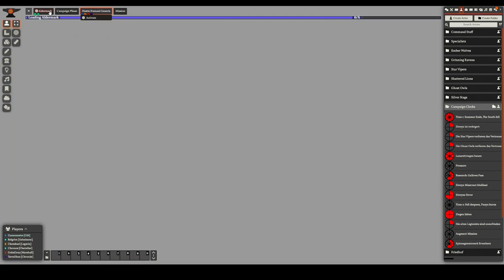[Band of Blades] Die Lage in Barrak Mines [15-02C]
Die Legion erreicht die Barrak Mines, die ein Außenposten der Östlichen Königreiche in der Aldermark sind. Dort wird Schwarze Erde abgebaut und von den oritischen Alchemisten zu Blackshot raffiniert. Doch der Ort hat auch Probleme, derer sich die Legion dringend annehmen sollte.

Wir spielen „Band of Blades“ – eine Military-Fantasy-Kampagne, Forged in the Dark by Stras Acimovic und John LeBoeuf-Little.

Unsere Charaktere sind die kläglichen Überreste der einst 1000-köpfigen Legion, die in der Schlacht gegen die untoten Heere des Cinder Kings aufgerieben wurde und nun versucht, vor Einbruch des Winters die Feste Skydagger Keep zu erreichen und den Cinder King am Pass aufzuhalten.

„Band of Blades“ ist ein Rollenspiel, das man verlieren kann, denn wir sind auf einem Timer! Viele werden sterben, aber wird die Legion überleben? Fiebert mit uns mit, ob wir Skydagger Keep rechtzeitig erreichen – und ob wir es am Ende halten können…

▬ Spieler*innen ▬
Daru (Spielleitung … und somit auch für unser wunderschönes Foundry VTT verantwortlich)
Chembael (Commander, Scout und viele andere Rollen … außerdem für das Schneiden der Aufnahmen verantwortlich)
TerraEbon (Lorekeeper, Officer und viele andere Rollen)
Chronox (Quartermaster, Sniper und viele andere Rollen)
Grüngrau (Marshall, Heavy und viele andere Rollen)
Belgrim (Spymaster, Medic und viele andere Rollen)

▬ Das System ▬
Acimovic, Stras & LeBoeuf-Little, John (2019): Band of Blades. A Forged in the Dark Game. Evil Hat Productions, Silver Spring.

▬ Frostys technische Ausrüstung ▬
Rode NTUSB Kondensatormikrofon

▬ Rechtliches ▬
Sämtliche Bildrechte liegen bei den jeweiligen Künstlern und bleiben diesen erhalten.
§ 51 Zitate: Zulässig ist die Vervielfältigung, Verbreitung und öffentliche Wiedergabe eines veröffentlichten Werkes zum Zweck des Zitats, sofern die Nutzung in ihrem Umfang durch den besonderen Zweck gerechtfertigt ist. Zulässig ist dies insbesondere, wenn
1. einzelne Werke nach der Veröffentlichung in ein selbständiges wissenschaftliches Werk zur Erläuterung des Inhalts aufgenommen werden,
2. Stellen eines Werkes nach der Veröffentlichung in einem selbständigen Sprachwerk angeführt werden,
3. einzelne Stellen eines erschienenen Werkes der Musik in einem selbständigen Werk der Musik angeführt werden. Von der Zitierbefugnis gemäß den Sätzen 1 und 2 umfasst ist die Nutzung einer Abbildung oder sonstigen Vervielfältigung des zitierten Werkes, auch wenn diese selbst durch ein Urheberrecht oder ein verwandtes Schutzrecht geschützt ist.